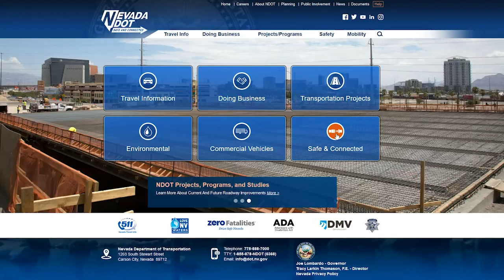The Road Ahead with RTC: NDOT Completes Spaghetti Bowl Xpress Project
The Nevada Department of Transportation recently announced substantial completion of the Spaghetti Bowl Xpress Project. Substantial completion means that drivers will have an easier and safer trip through the Spaghetti Bowl. NDOT started this project in August of 2020 and has truly come a long way. Through the Spaghetti Bowl Xpress project, NDOT was able to improve the most-congested section of the Spaghetti Bowl: eastbound I-80 to southbound I-580. NDOT also improved sections of I-580 directly south of the Spaghetti Bowl.

Now that the first phase of the Spaghetti Bowl Project is complete, there are more highway projects coming to keep our growing community connected. Later this year, NDOT will begin widening U.S. 395 in the North Valleys. An extra lane will be added to southbound 395 between Golden Valley Road and north McCarran, along with northbound merge lanes and more. NDOT will also widen and improve sections of Pyramid Highway from Queen Way to Golden View Drive. And in central Reno, NDOT will resurface the aging surface of I-580 between Peckham Lane and Mill Street.

NDOT will post updates to dot.nv.gov web site and on the @NevadaDOTReno Twitter account. NDOT hopes drivers will stay updated as they make these improvements to keep our region more safe and connected!

Visual description: Host Annie Woods interviews NDOT's Bob Vrooman on a split screen. Supporting video shows roadways mentioned.